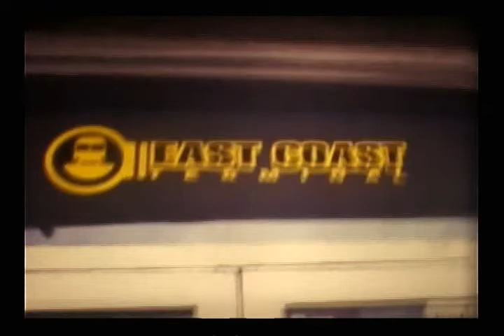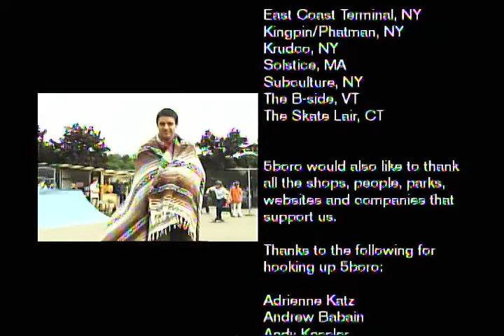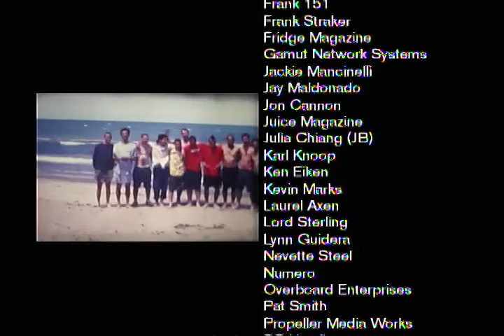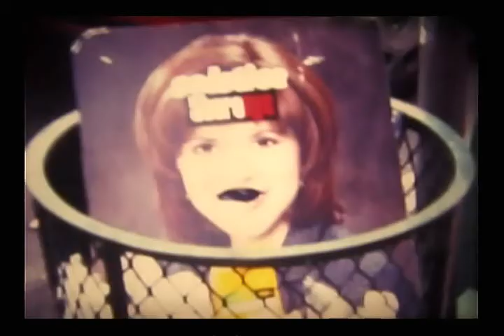5boro NYC - "EZ Pass Vacation" - (2002)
Featuring: Aaron Suski, Andy Pitts, Anthony Shetler, Dan Pensyl, Emmit Bennett, Jon Hoisington, Josh Maready, Mark Nardelli, Pat Guidotti, Perri Morgan, Tato Feliciano.

Team tour of New England, New York State, United Kingdom.